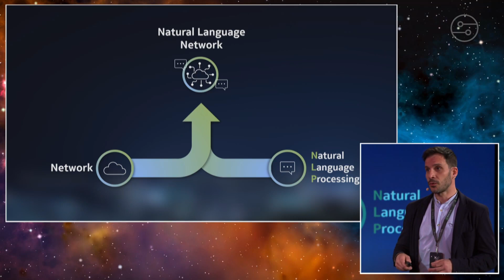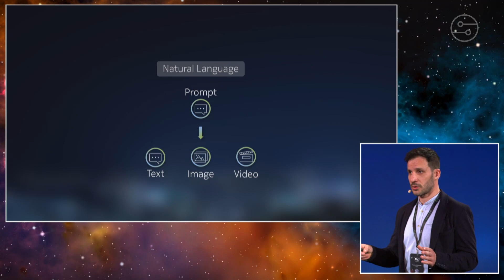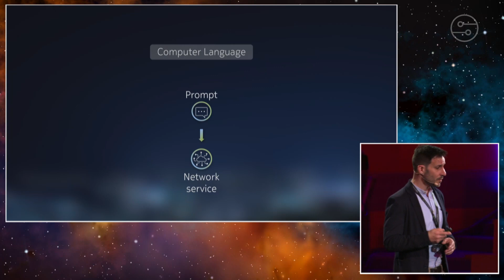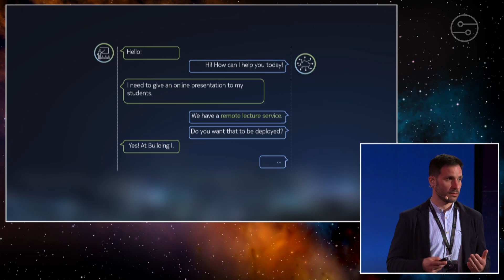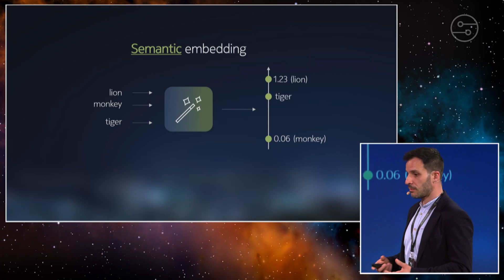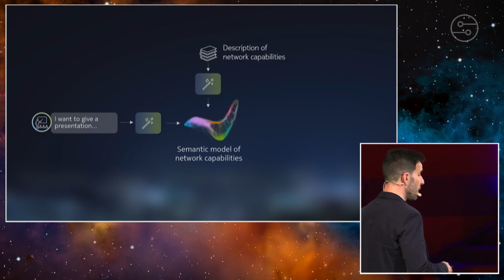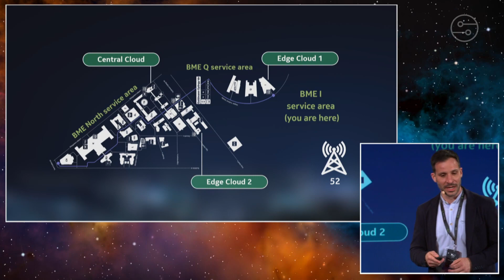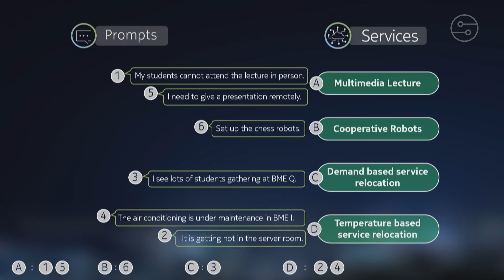XXI. Simonyi Konferencia - Hálózatok, melyek értik az emberi nyelvet - Nováczki Szabolcs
Az előadás egy olyan világba invitál, ahol csak azt kell megfogalmazni, hogy "mit" szeretnénk, a "hogyan"-t pedig rábízhatjuk arra, ami ehhez a legjobban ért: magára a hálózatra. Mindez már nem csak sci-fi, a bemutatott rendszer képes emberi nyelven megfogalmazott igényeket értelmezni és ez alapján önállóan létre is hozni a kívánt szolgáltatást vagy végrehajtani a szükséges változtatásokat egy valódi 5G hálózatban.

Előadó: Nováczki Szabolcs - Szenior Kutatómérnök, Nokia

 Az előadás eredeti teljes címe: Hálózat jelentkezz! Itt a földi irányítás! - Hálózatok, melyek értik az emberi nyelvet

A közvetítést a Simonyi Károly szakkollégium megbízásából készítette a Budavári Schönherz Stúdió.

Rendező: Burgess Dominik
Képvágó: Tamásy Gergely
Műsorvezető: Molnár B. Dóra
Fővilágosító: Csernyánszky Krisztián
Stage manager: Kálmán Zalán
PPT felelős: Kubik Emese
Szerkesztő: Mátyás Erna, Puksa Mátyás
Hangtechnikus: Hübler Henrik
Képmérnök: Kiovics Dániel, Sisák Márton
Bejátszós-feliratozó: Csernyánszky Krisztián
Operatőr: Bálint Éliás, Kiri Gyula, Endrődi Lilla, Csányi Balázs, Sisák Márton, Sinkó Kinga, Kerekes Zoltán, Juhász Balázs, Haraszti Dániel